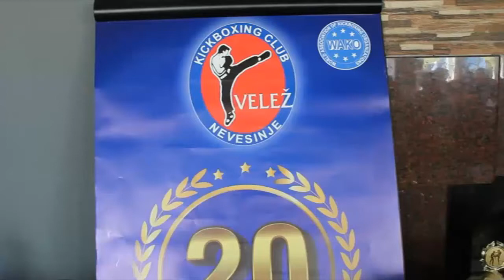Kik boks klub "Velež" obilježio 20 godina uspješnog rada (09.07.2018.)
Kik boks klub „Velež“ iz Nevesinja proslavio je dvije decenije uspješnog rada. Na prigodnoj svečanosti najuspješnijim članovima, prijateljima kluba, sportskim radnicima i najvećim sponzorima uručene su povelje i zahvalnice.